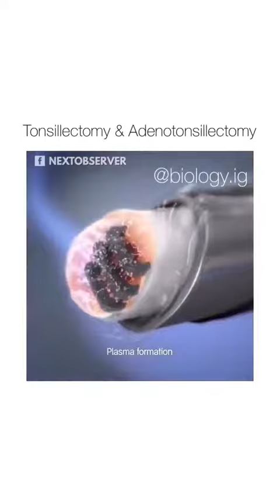Tonsillectomy & AdenoTonsillectomy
A tonsillectomy and adenoidectomy (T&A) is done to remove both the tonsils and the adenoids when a child has both breathing and swallowing problems. Because the surgeon can reach the tonsils and adenoids simply by opening the child's mouth, there are no incisions (cuts) needed on the outside of the skin.